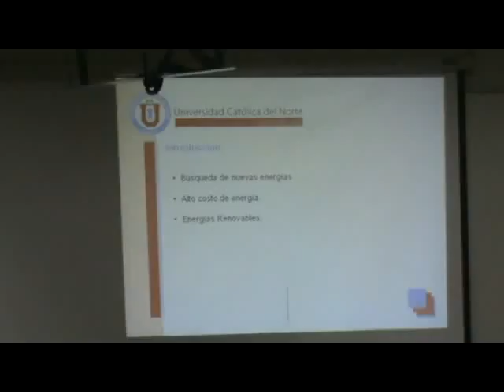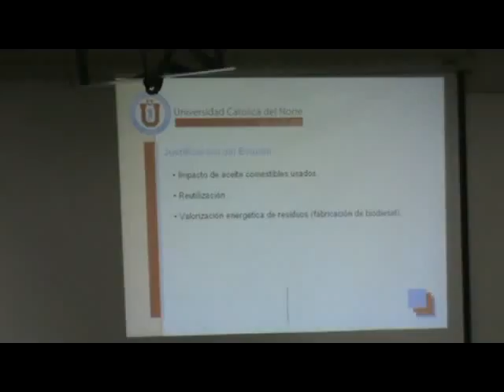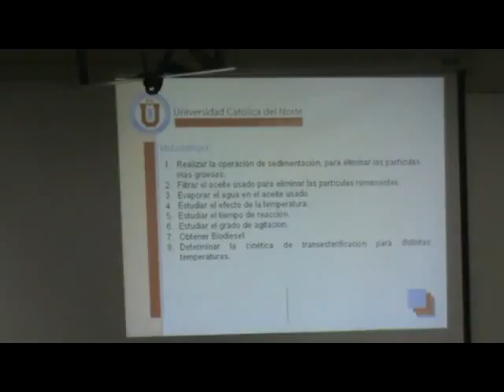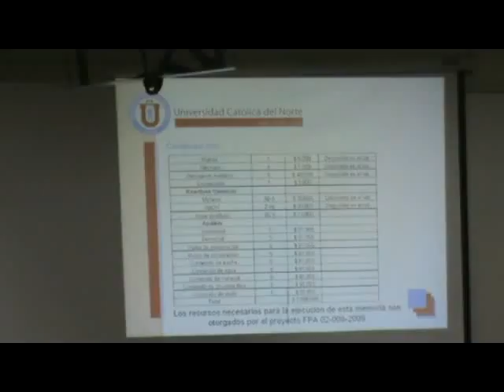Flores Alarcon Obtencion biodiesel 1